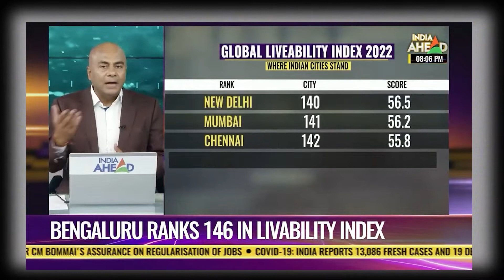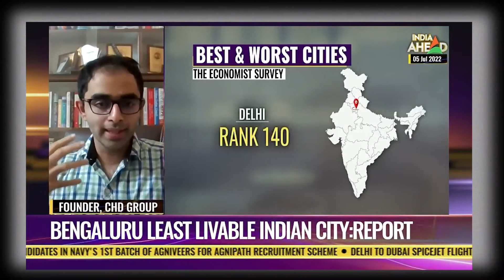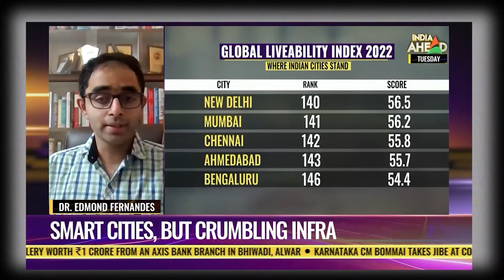Global Livability Index I Dr Edmond Fernandes provides guidance I India Ahead News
Vienna in Austria has topped the rankings of The Economist Intelligence Unit (EIU) 2022 Global Liveability Index, gaining back its previous position from 2019 and 2018, mostly for its stability and good infrastructure, supported by good healthcare and plenty of opportunities for culture and entertainment.
The Global Liveability Index 2022
The Global Liveability Index quantifies the challenges presented to an individual’s lifestyle in 173 cities. In 2022, relaxed covid-19 restrictions in some parts of the world led to big shifts across the index, with one city claiming top place again.

Dr. Edmond Fernandes speaks to India Ahead News providing guidance on what the Government must do.